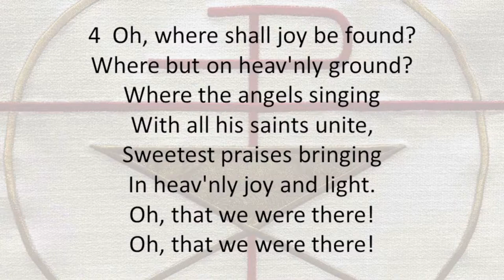Sermon - 1/2/22 – Promises Kept brings joy to God’s people - Luke 1:68-75 - Christmas 2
1/2/22 – 2nd Sunday after Christmas - Promises Kept brings joy to God’s people - Luke 1:68-75

Please go to our online Friendship Register if you were able to join us for online worship or Text your names and the date to or .

The Season
During the Sundays after Christmas we continue to celebrate the birth of our Savior as we focus on Promises Kept.

This Sunday
Promises kept: we celebrate with joy how God fulfilled them all.

First Lesson: 2 Samuel 7:8-16
The Lord promises peace to David’s kingdom of Israel and a descendant who will establish his throne for eternity. But this eternal throne named for David will be greater than that from which David ruled God’s people. For the this ruler and throne will be established by the Lord.

Second Lesson: Colossians 1:13-20
God had promised to establish a house and kingdom for David forever. Looking around the Ancient Near East at the beginning of the Christian era, it must certainly have seemed that God’s promised to David had failed. There was no king in Israel; David’s line had been cut off and his kingdom destroyed. But God keeps his promises, no matter how unlikely they may seem. Zechariah sang about the horn in the house of David. In Christ, David’s Son, God kept every promise.

Zechariah had learned to trust God’s promises. After months of silence, he bursts forth to sing of God’s promises kept. Blessed be the God of Israel who has come to redeem his people. The struggle with sin of spiritual Israel was over. Salvation has come just as the Lord, the God of free and faithful grace, had sworn by his own name. With the joy of salvation and the confidence of promises fulfilled, we fearlessly serve the Lord in righteousness.